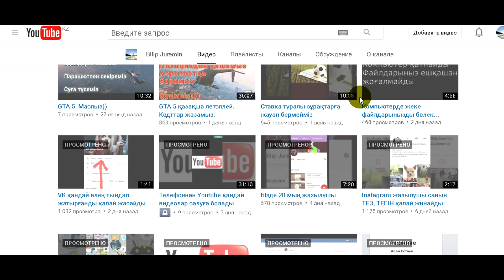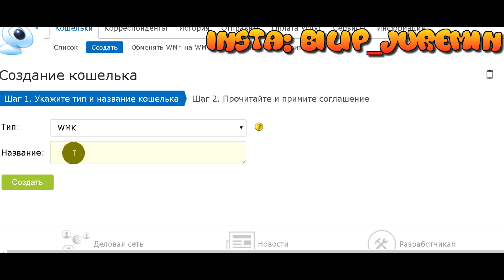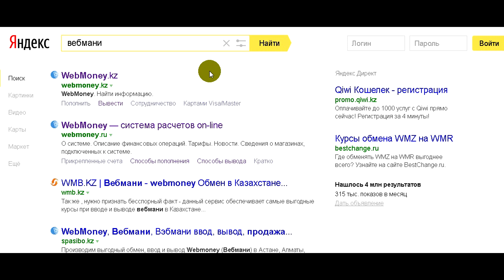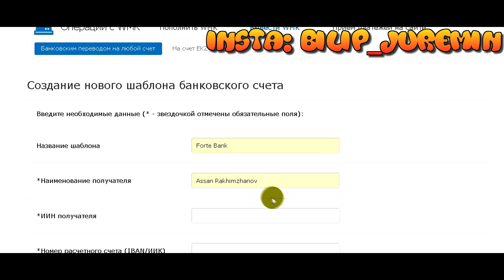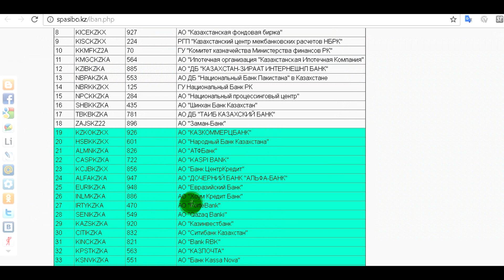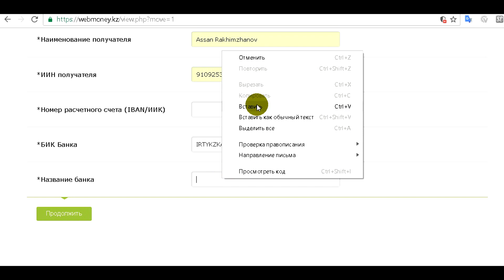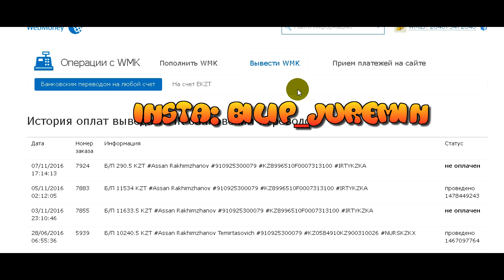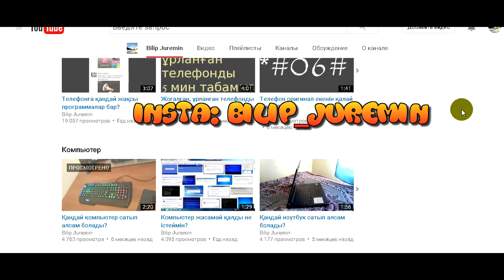Webmoney ақша қалай алады